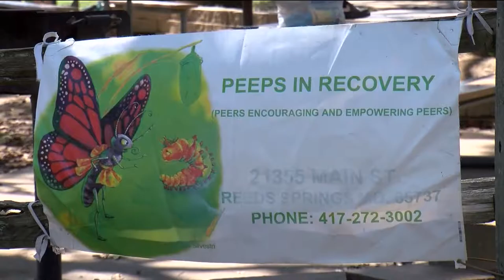Celebrate Recovery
Recovery addiction group called Peeps in Recovery gathered at Tablerock Park for annual Recovery Day event